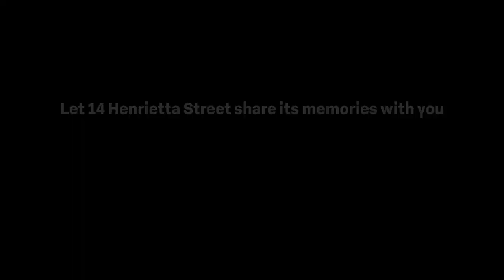14 Henrietta Street - Making a Museum - Remembering the tenements: Childhood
Making a Museum, is a series of videos that takes a look at some of the key historical research, conservation and restoration work that went in to creating 14 Henrietta Street.  In this series of short films former tenement residents share with us their memories of life in Dublin's tenements. In this film they talk to us about their memories of childhood in tenement times.

We protect, share and add to the cultural life of the city. We tell stories, make connections and uncover history.

14 Henrietta Street is a social history museum of Dublin life, from one building’s Georgian beginnings to its tenement times. We connect the history of urban life over 300 years to the stories of the people who called this place home.

In intimate small-group tours, we bring to life the stories of the humans who passed through the house, their changing circumstances, their experience of family life, of politics, and the impact of world affairs.

By listening and talking with visitors, historians, local residents and their families and through the knowledge of others, the museum continues to discover new stories, gathering memories and adding to the museum’s collection and visitor experience.

Run by Dublin City Council Culture Company.
Owned and conserved by Dublin City Council.